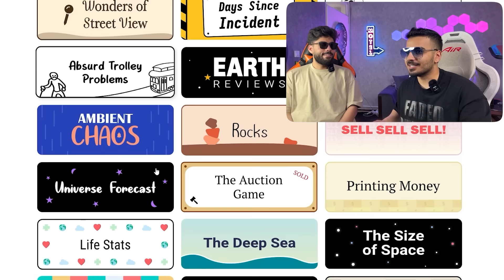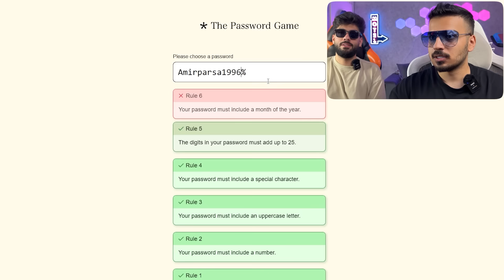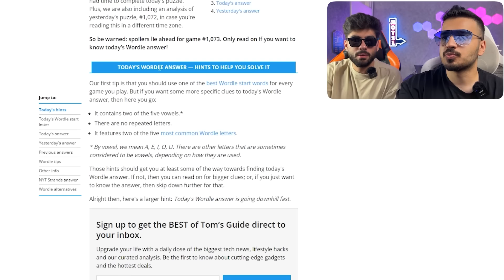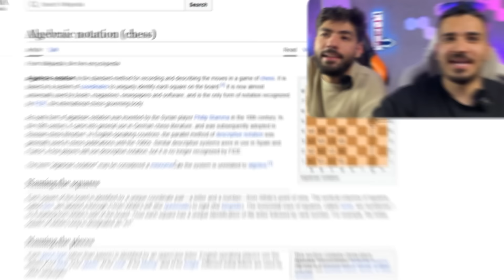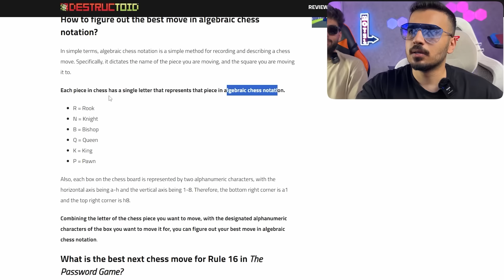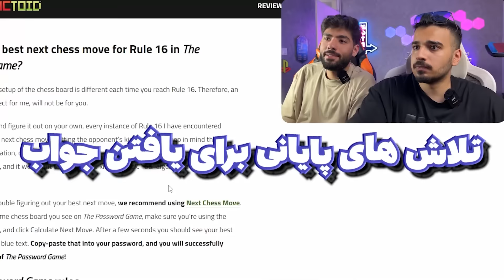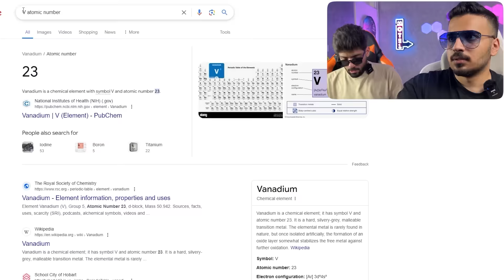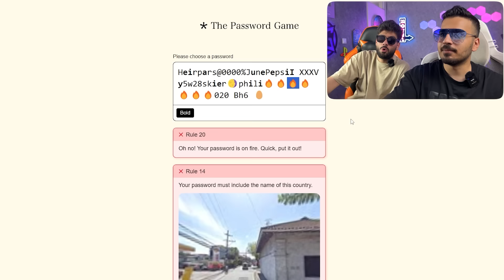❌️ من بهترین رمز تاریخ رو ساختم! 😨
ویدئوی بعدی چی رو امتحان کنیم؟ 🤩